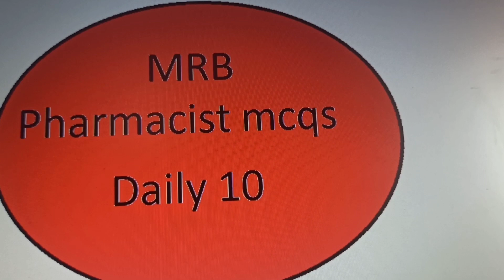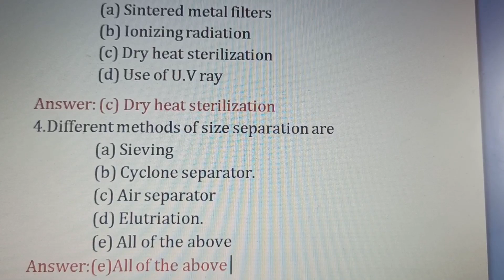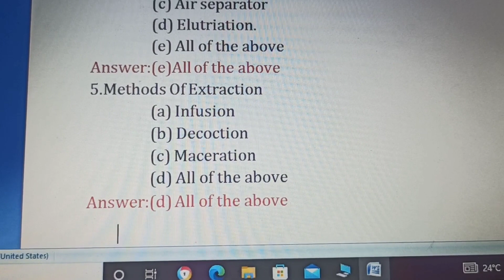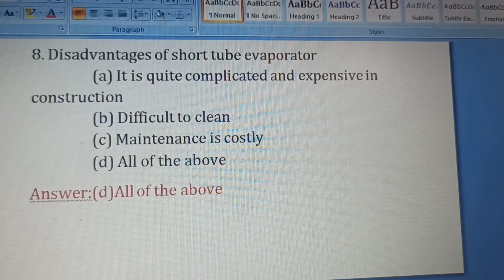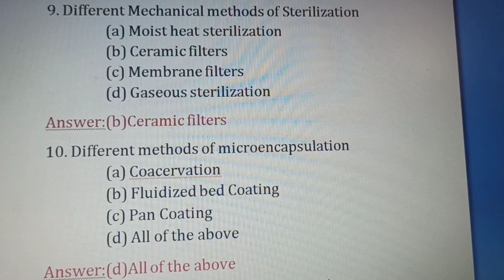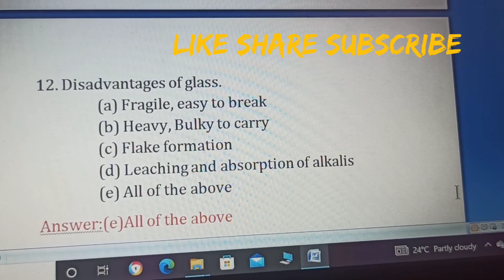MRB ll Pharmacist mcqs Daily 10 ll D.ph syllabus ll Pharmaceutics -03 want to relax@Riya1408